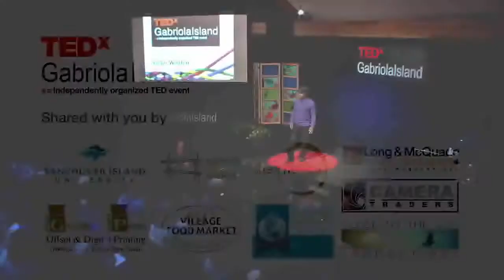Music as a Language: Victor Wooten at TED (French sub)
Victor Wooten is an innovator, composer, arranger, producer, vocalist, and multiinstrumentalist. He has been called the greatest bass player in the world. He is a skilled naturalist and teacher, a published author, a magician, husband and father of four, and a five-time Grammy award winner.

In Music as a Language Wooten makes the case for learning music in the same way as we learned our first language, calling for a more natural, less academic approach. He makes the point that, as babies, we weren't taught our first language or corrected when we made a mistake. We didn't even know we were beginners and got to 'jam' with people much better than us. Wooten draws on his own musical education as an example of how taking this approach can deliver great results.